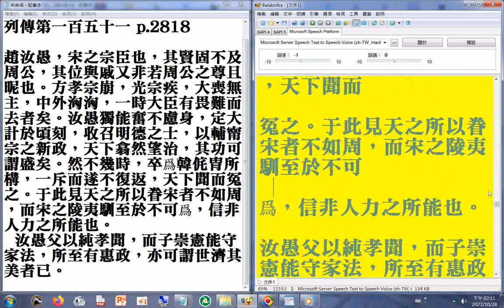趙汝愚，宋之宗臣也，其賢固不及周公，其位與戚又非若周公之尊且昵也。方孝宗崩，光宗疾，大喪無主，中外洶洶，一時大臣有畏難而去者矣。汝愚獨能奮不慮身，定大計於頃刻，收召明德之士，以輔甯宗之新政，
...天下翕然望治，其功可謂盛矣。然不幾時，卒爲韓侂胄所構，一斥而遂不復返，天下聞而冤之。于此見天之所以眷宋者不如周，而宋之陵夷馴至於不可爲，信非人力之所能也。(宋史第四部 列傳第一百五十一 p.2818)